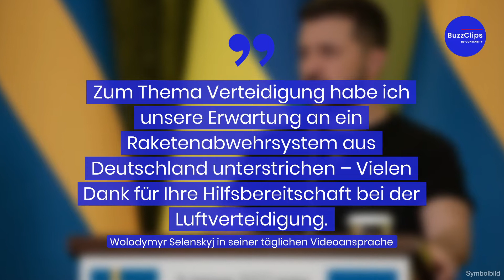Selenskyj fordert deutsches Raketenabwehrsystem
Der ukrainische Präsident Selenskyi fordert von Deutschland weitere Waffenlieferungen und strengere Sanktionen gegen Russland.